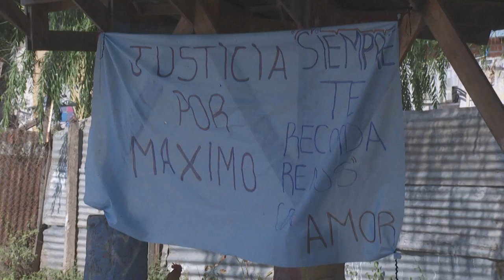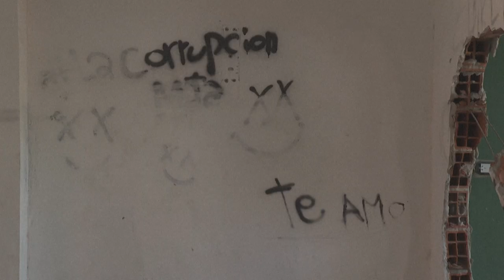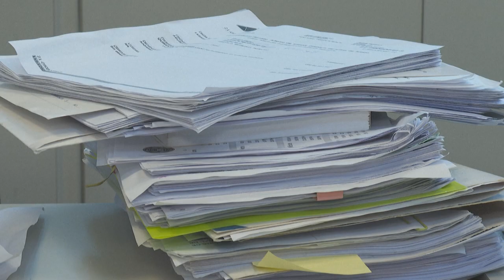Rosario, la ciudad de Messi, bajo amenaza de las bandas narco en Argentina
Los chicos juegan nuevamente a la pelota en la polvorienta cancha de Los Pumas, en Rosario, la ciudad con el mayor índice de homicidios de Argentina, sacudida hace poco por la muerte de un niño en medio de un tiroteo entre bandas rivales.